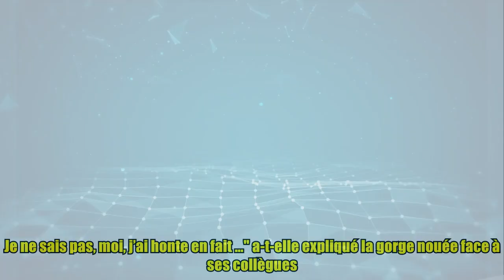"C’est horrible" : Charlotte d’Ornellas, au bord des larmes sur CNEWS en évoquant le jeune Enzo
"C’est horrible" : Charlotte d’Ornellas, au bord des larmes sur CNEWS en évoquant le jeune Enzo Thank BUY L’heure des pros continue cet été avec une déclinaison estivale et ce lundi 31 juillet, Eliot Deval a ouvert ce programme avec le témoignage d’une maman prénommée Sophie et dont le fils Enzo, âgé de 15 ans et maçon en apprentissage a été tué le samedi 22 juillet par un garçon du même âge à la Haye-Malherbe, un village situé dans l’Eure. Selon le témoignage de la mère de famille publié dans le Figaro le dimanche 30 juillet, "un mauvais regard" serait à l’origine de la mort de l’adolescent. La maman de ce jeune homme a confié ne pas comprendre pour quelles raisons les médias et les politiques ne s’étaient pas emparés de l’affaire. "Pourquoi ne parle-t-on pas de mon fils ? Parce qu'il ne vient pas d'une cité, mais d'une petite commune de 1.400 habitants ?", s’est-elle interrogée dans Le Figaro. Elle faisait notamment référence à la mort de Nahel, tué par un p